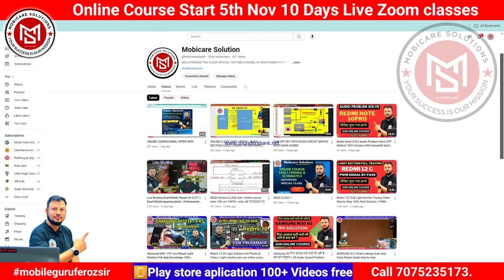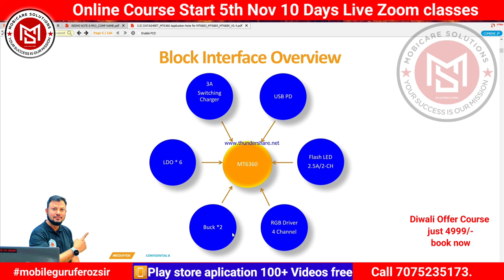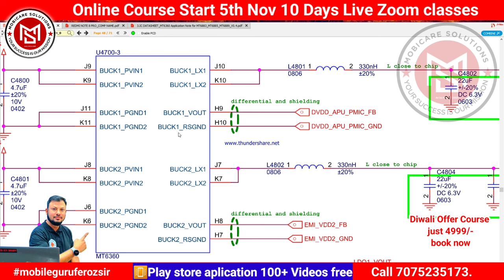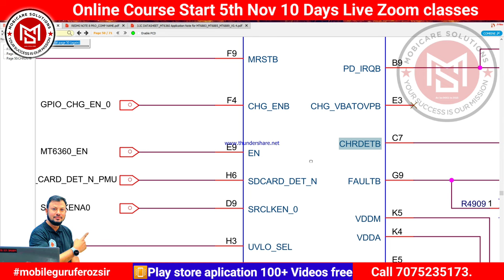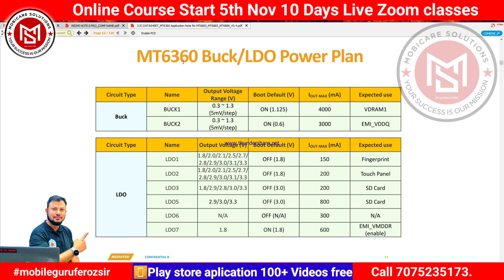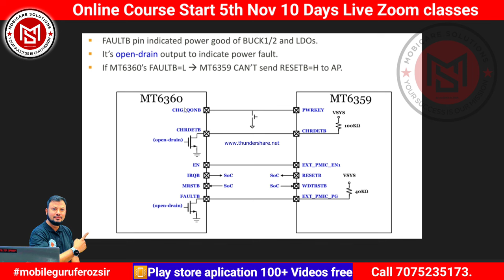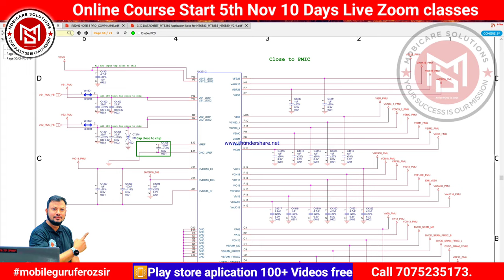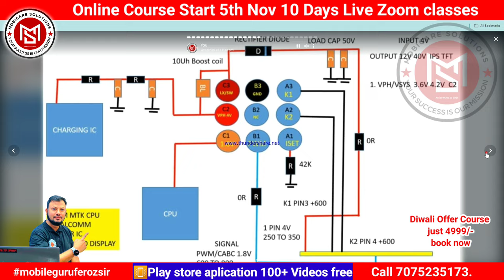5G MTK POWER MT6359 & MT6360 CONCEPT MT6360 IC FULL DETAILS online course just 4999/- Diwali offer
5G MTK POWER MT6359 & MT6360 CONCEPT MT6360 IC FULL DETAILS MOBICARE SOLUTION

JUST 9999/
DIWALI OFFER FOR ALL TECHNICIAN BROTHERS
MOBICARE SOLUTION
A PROFESSIONAL TRAINING INSTITUTE IN INDIA
MOBILEGURUFEROZSIR
NEWPHONEFIXHYD

CALL FOR TRAINING AND APLICATION 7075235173, 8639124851
1YEAR WHATSAPP SUPPORT
6MONTH PAY STORE APLICATION FREE
10 DAYS LIVE ZOOM CLASSES WITH FEROZ SIR
9.30PM TO 11. 30PM
5TH NOV NEW BATCH START

Online course
 just ₹ 9999/- only for this diwali month

Later ₹ 14999/- book now

LEARN WITH EXPERT TRAINER
Mobileguru Ferozsir

Dead mobile Tracing Video Step by Step 100% Real Solution
join our online course 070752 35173
Dear all students support us...
Sablog ye video zaroor dekhiye aur share kariye social media per.
Online​ NewCourse
100% fault finding
100% result.
MobileChiplevelTraining​ With Schematics 100% Solutions With Fault Finding

Netwrok Section Online Course CLASS VIDEO CHAPTER 6th  free for demo enjoy

online course fees just 9999/-
1year support
6month play store aplication free
all section videos covered in aplication
4g & 5g sections
latesr ic data sheet available
call for online or offline course 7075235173, 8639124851
mobicare solutioons
mobileguruferozsir

hyderabad telangana